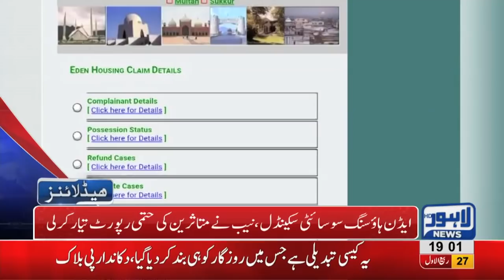07 PM Headlines Lahore News HD – 5th December 2018